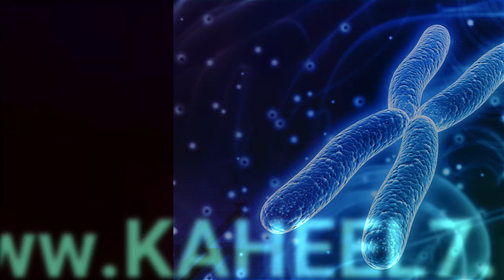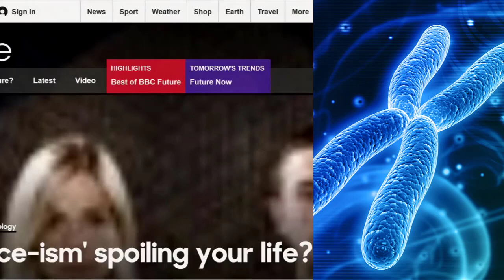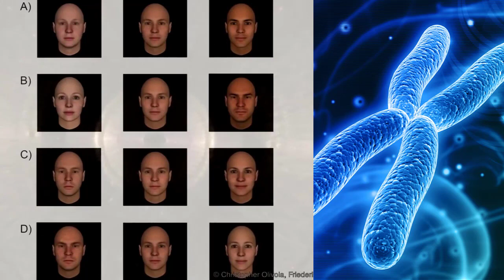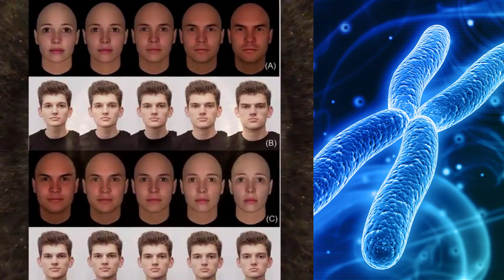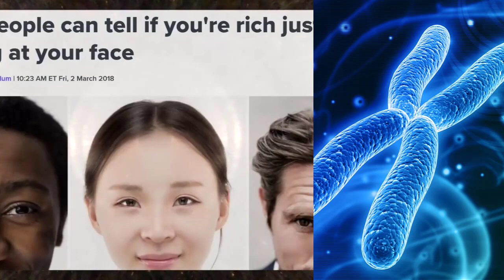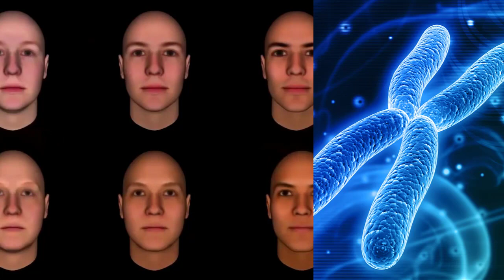معنى سيماهم في وجوههم |عبدالدائم الكحيل